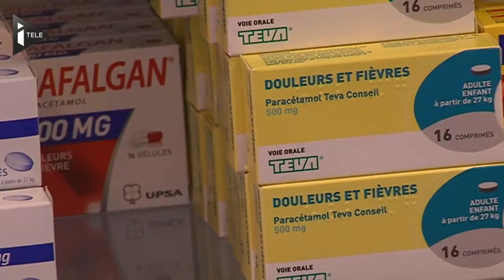Santé : Marisol Touraine annonce 10 milliards d'économies sur 3 ans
La ministre des Affaires sociales et de la Santé Marisol Touraine a dévoilé les grandes lignes du plan d'économies du secteur de la santé, lequel prévoit 10 milliards d'économies sur 3 ans. Principale cible évoquée, l'industrie pharmaceutique. Ainsi, en baissant le prix des médicaments et en favorisant les génériques, le gouvernement envisage d'économiser quelques 3 milliards d'euros. Détails.